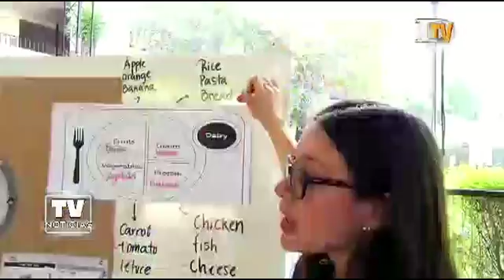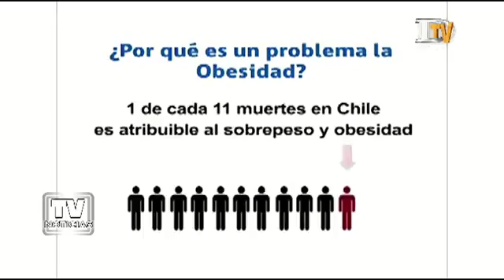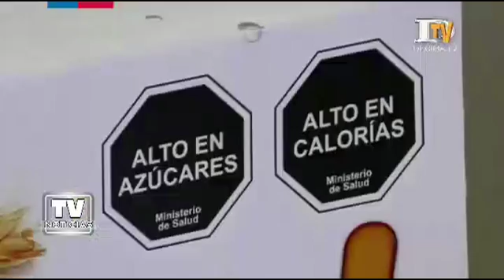Comunidad educativa dialogó sobre etiquetado nutricional en Chiloé